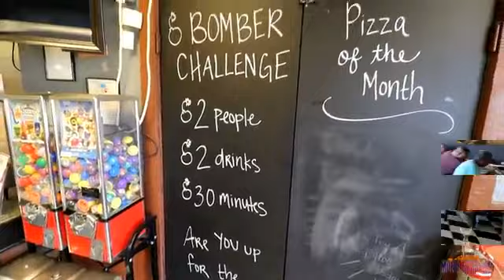HUGE STUFFED PIZZA CHALLENGE!!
MASSIVE STUFFED PIZZA CHALLENGE!! THE BRONX BOMBER!! 8 LBS   MOM VS FOOD